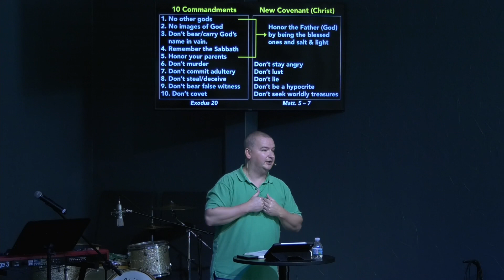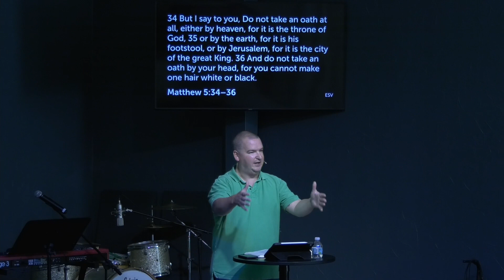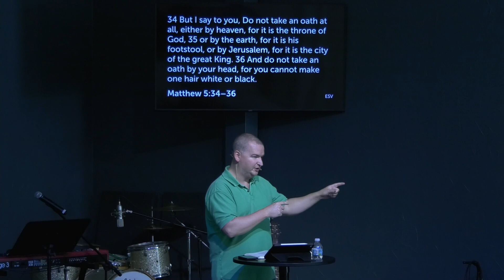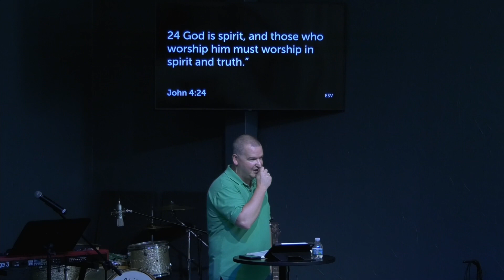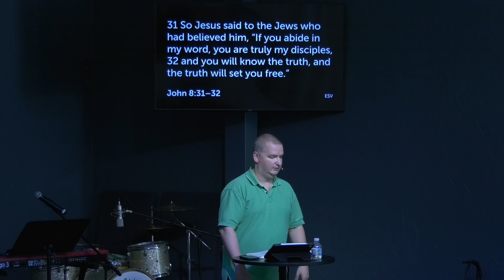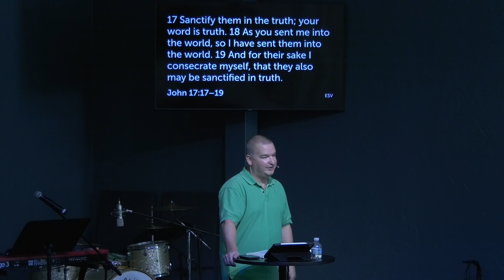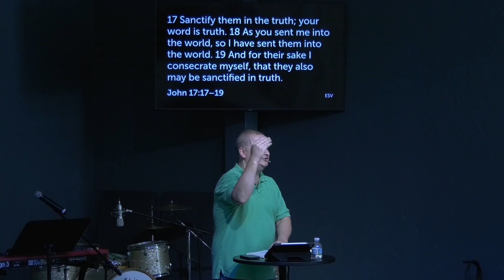Living the Kingdom (Part 6): Live in Truth - June 19, 2022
Sunday Gathering teaching from Matthew 5:33-37 on June 19, 2022 at Grace & Truth Ministries in Perry, FL.

Sunday Gathering - 10am
Wed. Bible Study - 6pm
109 S Jefferson St. in Perry, FL